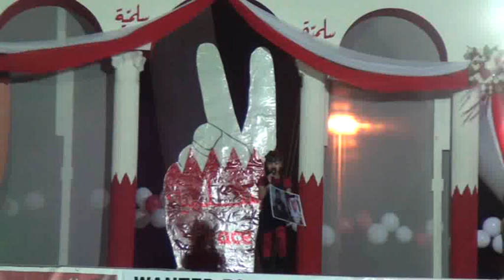ابنة المعتقل كميل المنامي على منصة ميدان الشهداء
كلمة مُفجِعة لإبنة المعتقل كميل المنامي (المعتقل الأول) على منصة ميدان الشهداء
اللهم صلي على محمد وال محمد وعجل فرجهم ياكريم.
 السلام عليك أيها الشهيد المظلوم وعلى الشهداء المستشهدين بين يديك. عظم الله أجوركم في مصاب الشهداء .
أني دعاء كميل طفله مظلومة ومحرومة من البابا، والبابا مظلوم وهو مسجون وما سوى شي. حالي مثل حال أولاد الإمام الحسين (ع) اللي انحرموا من حنان أبوهم في كربلاء واللي انضربوا وتشردوا وتعذبوا على يد بني أميه لعنه الله عليهم. فاني طفله ضائعة ومحرومة من حنان البابا وشفقته علي من بعد ما أخذوه بعيد عني للسجن.
أني كل يوم أسال متى بيرجع البابا؟ متى بياخذني في حضنه؟ وليش ما احد يطالب بخلاصهم من السجن؟ نسيتون الأسرى والمعتقلين؟
انتون كلكم تقولون تحبون الإمام الحسين (ع) سكوتكم عن ها الظلم يرضي الإمام الحسين (ع)؟
أني استصرخكم بحبكم لبناتكم وبحبكم لأولاد الإمام الحسين اصرخوا ويايي وطالبوا برجعة الأسرى يا من تحبون الحسين(ع).